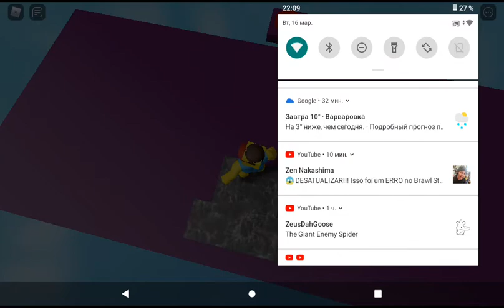64 bits 32 bits 16 bits 8 bits 4 bits 2 bit 1 bits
64 bits - 1 bits